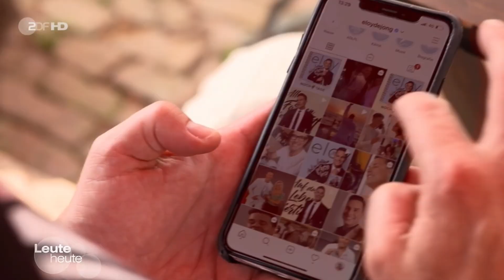Eloy de Jong bei Leute Heute | Über Stephen Gately, seine Tochter Indy & das neue Album 💙